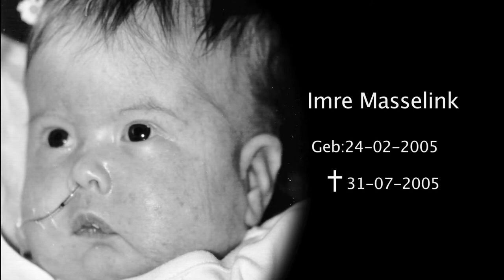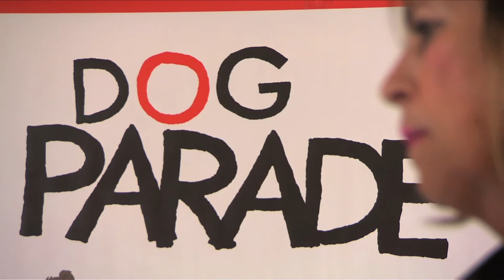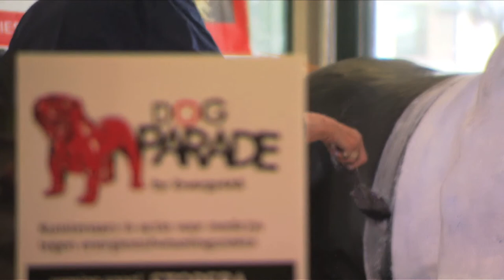the dogparade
17 april vindt er een spectaculaire veiling plaats. De dogparade! 30 kunstenaars hebben hun creativiteit losgelaten op verschillende maten bulldog beelden. De opbrengst van de veiling komt ten goede van de stichting energy4all. Deze stichting zet zich in om een medicijn te ontwikkelen tegen energiestofwisselingsziektes,
De veiling is een initiatief van Mike Zeelen, moeder van Noa
De veilingsdatum komt al aardig dichtbij. Heb je je nog niet ingeschreven, doe dat dan nu. Dit is de enige gelegenheid om één van onze Dogs te kopen!
Telefonisch bieden is ook mogelijk, wel graag vooraf contact opnemen.
Als je onze brochure wilt ontvangen, laat het ons dan weten of download hem hier gratis